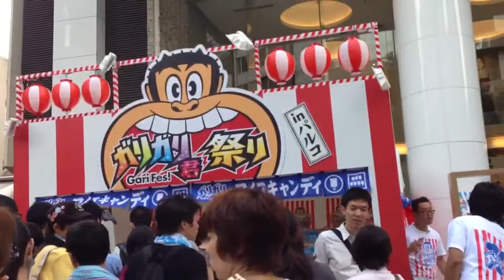ガリガリ君祭り at 渋谷パルコ